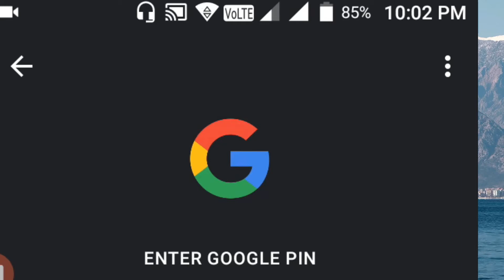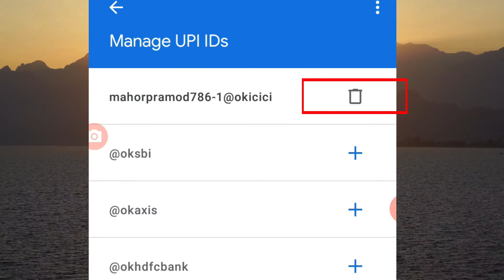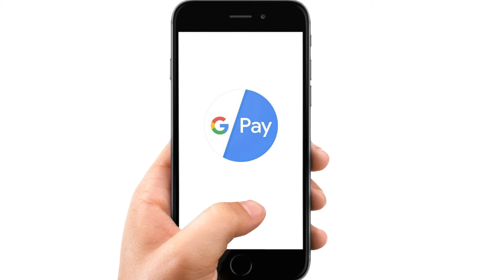Delete UPI id in Google Pay | Remove UPI id in Google Pay | Delete Kaise Kare UPI id Google Pay 🗑🗑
Namaskar dosto aaj hum aapko btane ja rahe hai ki google me me upi id delete kaise kare kya upi id delete karne ka tarika to dosto aaj hum aapko step by step google pay ke andar upi id ko delele remove karna btayegen
dosto yadi aap google pay ke user hai aur aap google pay ki upi id delete karna cahte hai tou se video ko shuru se lekar last tak jarur dekhe..

00:00 Gpay Me UPI ID Delete Kaise Kare
00:20 Intro
00:25 Open Gpay App
00:46 Delete Google Pay UPI ID
02:48 Thanks For Watching